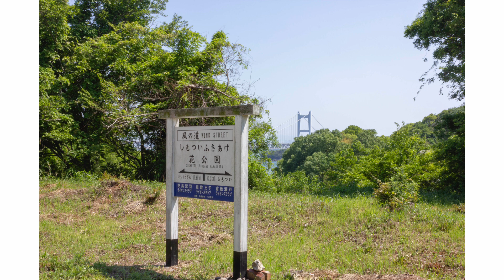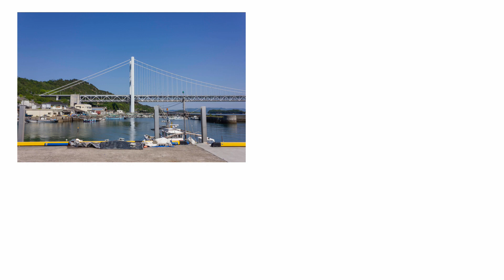写真集：ノスタルジックジャーニー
映像デザイン演習Ⅰ（２年前期）・課題：スライドショーを用いた写真集

概要：あるテーマを元に写真集を制作する。テーマは「ときめき」。
テーマに対する解釈、コンセプトを明らかにしつつ、テーマに即した写真のセレクション
を行い、一貫してテーマを感じさせる作品に仕上げる。写真集はPowerPoint等のプレゼンソフトを用いたスライドショーにて制作。
使用する写真は１５枚以上とすること。また、撮影した写真はRAW現像を行うこと。
映像における“ナラティブ（物語性）”について考えるとともに、自身のコンセプトを
言語化し、表現に結びつけることを目的とする。

制作者：岡本

制作年：２０２２年

担当教員：北山由紀雄, 山下万吉